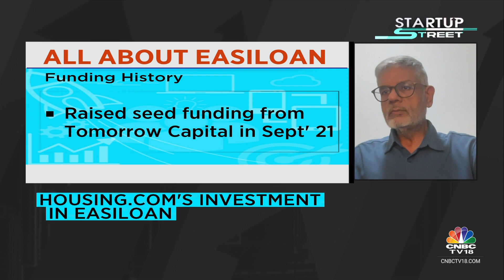Housing.com Announces A Strategic Investment In Fintech Startup Easiloan | CNBC TV18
Housing.com has announced a strategic investment in Easiloan. Group CEO of REA India, Dhruv Agarwala, and Founder & CEO at Easiloan, Pramod Kathuria decode the deal.

n18oc_business